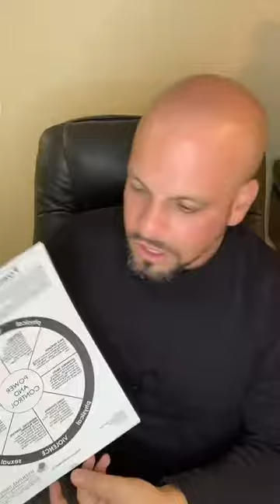What is an “Empath” Anyway? | Logan Cohen